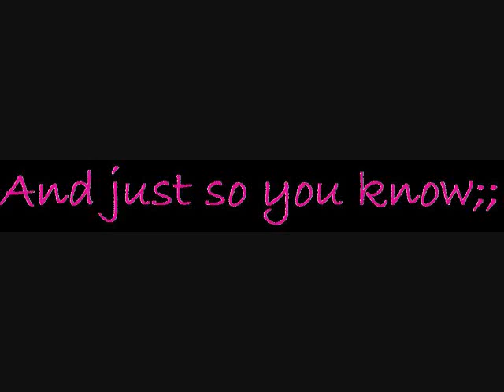For Addy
Kristy and Mache'